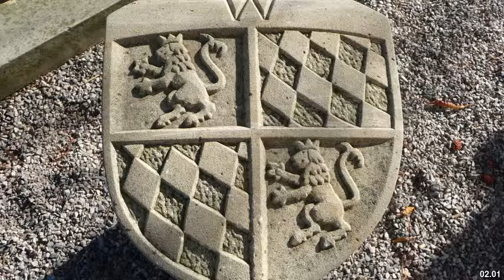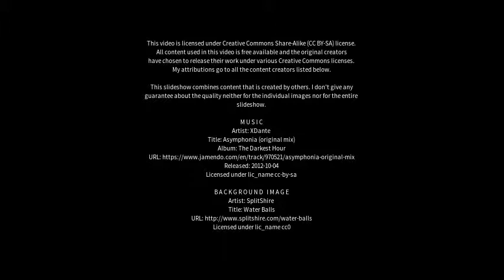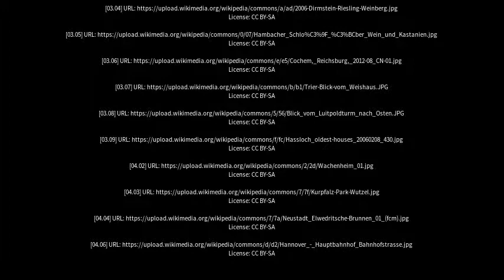Best places to visit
Best places to visit - Wachenheim an der Weinstraße (Germany) Best places to visit - Slideshows from all over the world - City trips, nature pictures, etc.